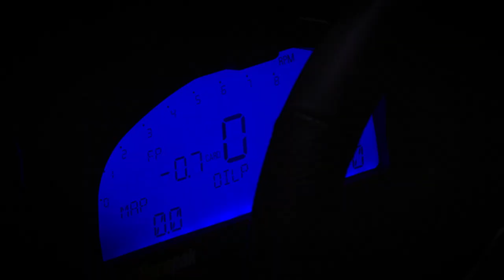Street Outlaws Under the Hood of The Crow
Get under the hood of Big Chief's car "The Crow." Street Outlaws returns to Discovery Monday at 9/8c!